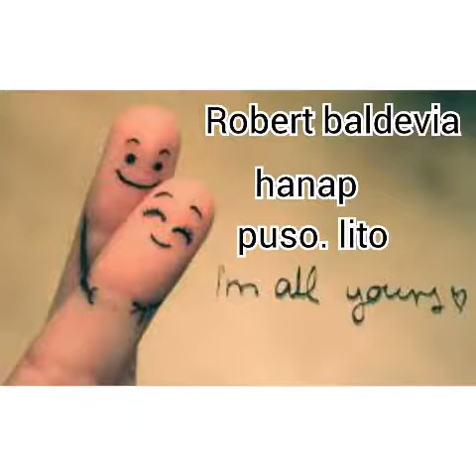hanap kita official video music by Robert-baldevia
Robert